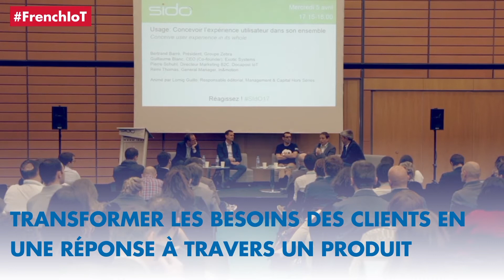SIDO 2017 : L’utilisateur au centre de l’innovation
Témoignages de Fabien RAIOLA, startup ICARE et de Pierre Schuhl, Directeur Marketing Hub Numérique B2C chez DOCAPOST.

A l’occasion du SIDO 2017, Pierre et Schuhl (DOCAPOST) et Fabien Raiola (Icare) nous expliquent l’importance de mettre l’utilisateur au centre du processus d’innovation et de création de produit. La startup Icare, lauréate French IoT, a développé une bague connectée moyen de paiement.